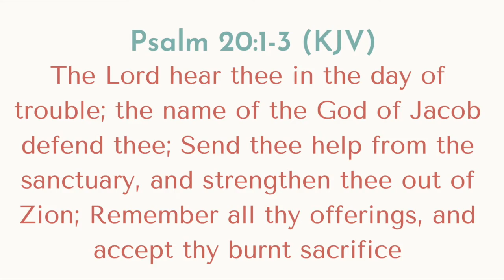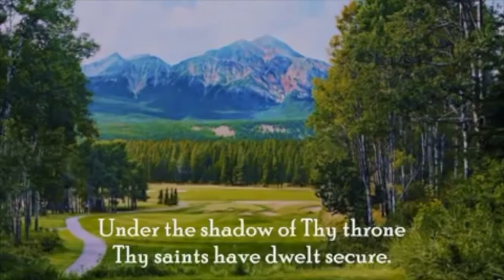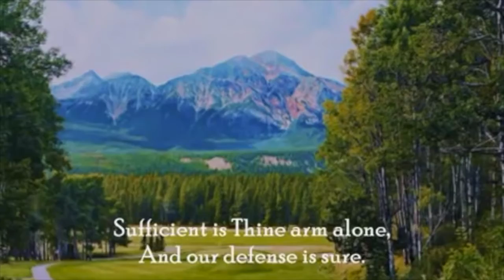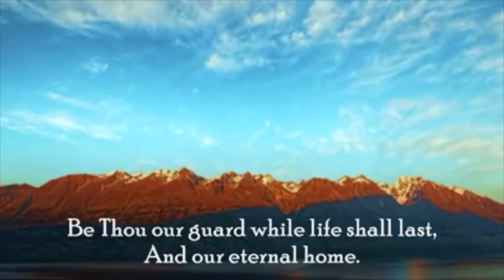Daily Encouragement with Pastor & Pastor Mrs Okunnu | November 25